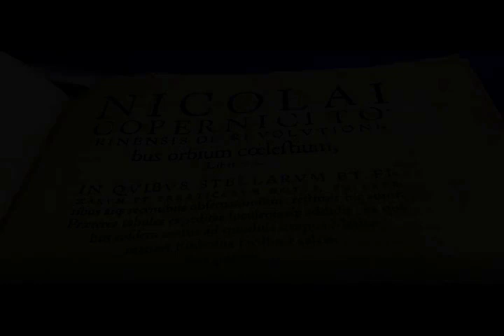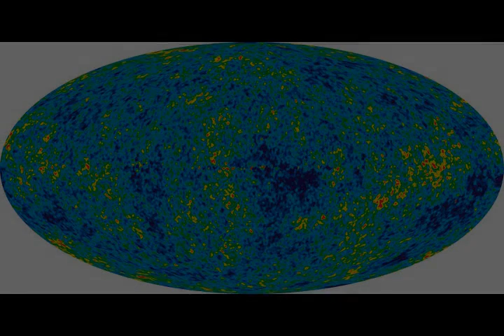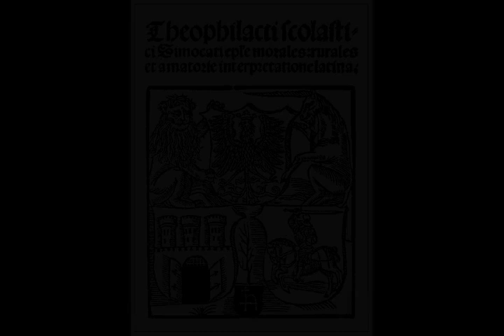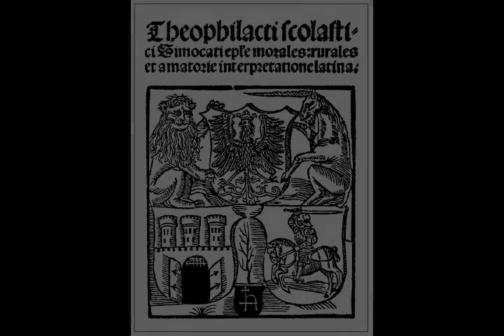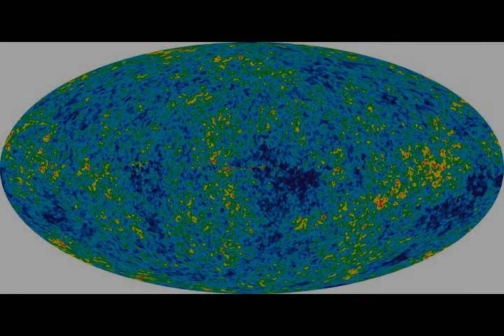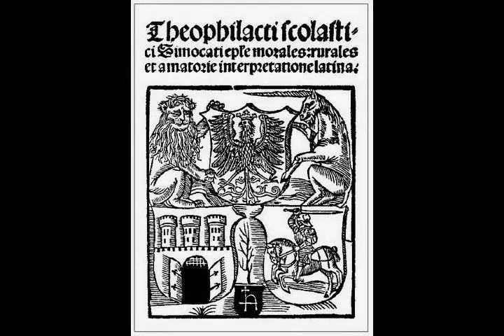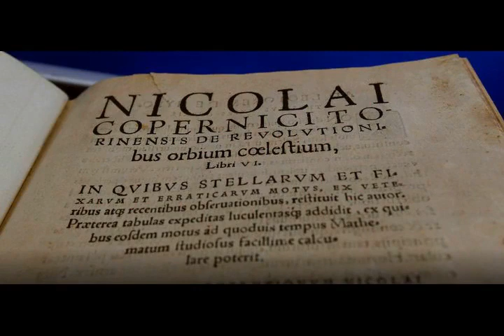Nicolaus Copernicus - Wikipedia article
Video summary:
Nicolaus Copernicus (; Polish: Mikołaj Kopernik; German: Nikolaus Kopernikus; Niklas Koppernigk; 19 February 1473 – 24 May 1543) was a Renaissance-era mathematician, astronomer, and Catholic clergyman who formulated a model of the universe that placed the Sun rather than Earth at the center of the universe. In all likelihood, Copernicus developed his model independently of Aristarchus of Samos, an ancient Greek astronomer who had formulated such a model some eighteen centuries earlier.The publication of Copernicus' model in his book De revolutionibus orbium coelestium (On the Revolutions of the Celestial Spheres), just before his death in 1543, was a major event in the history of science, triggering the Copernican Revolution and making a pioneering contribution to the Scientific Revolution.Copernicus was born and died in Royal Prussia, a region that had been part of the Kingdom of Poland since 1466.  A polyglot and polymath, he obtained a doctorate in canon law and was also a mathematician, astronomer, physician, classics scholar, translator, governor, diplomat, and economist. In 1517 he derived a quantity theory of money—a key concept in economics—and in 1519 he formulated an economic principle that later came to be called Gresham's law.